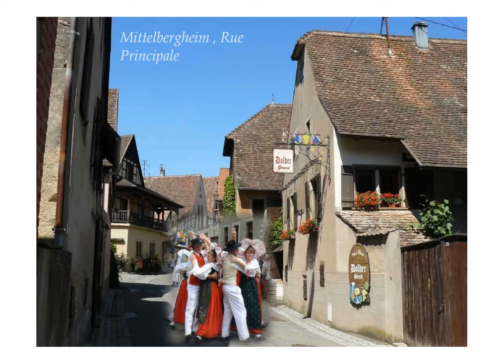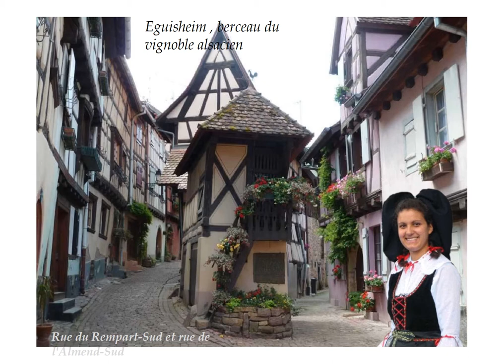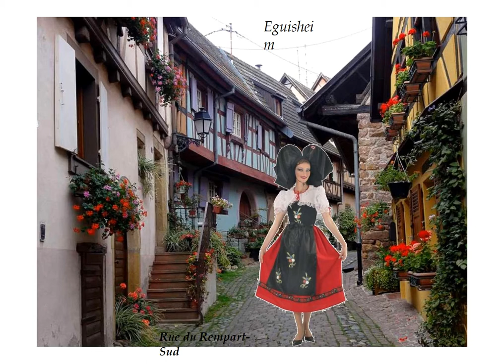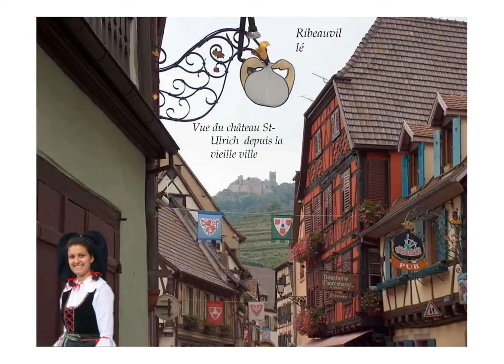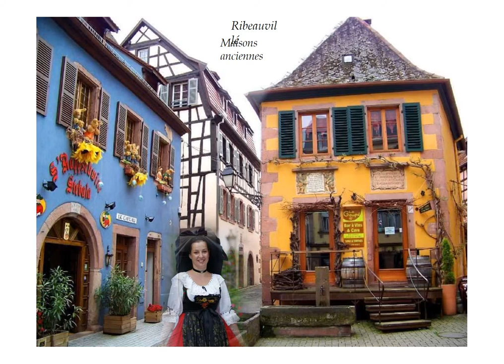Beaux villages d’Alsace